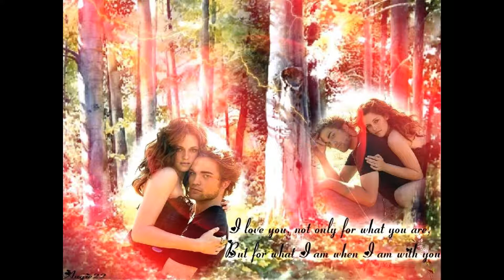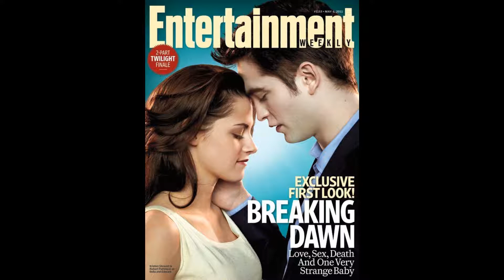i think i'm in love with you bella and edward